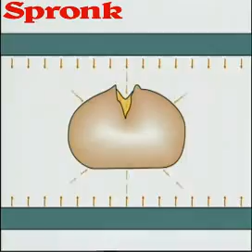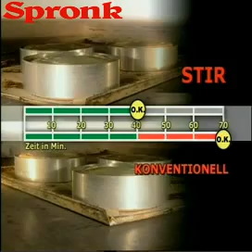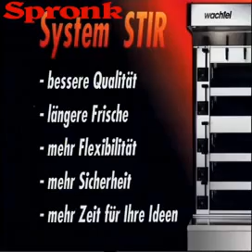Spronk Bakkerijmachines Wachtel STIR Systeem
Spronk Bakkerijmachines levert ook ovens met het STIR systeem.